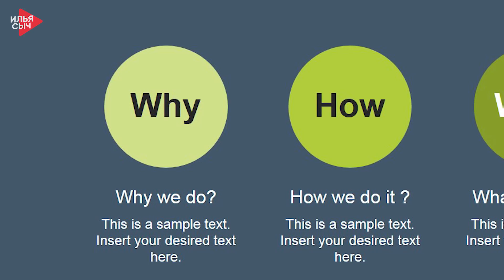Узнай, Чего Стоит НАЙТИ и СОХРАНИТЬ ЛЮБОВЬ - СМОТРЕТЬ ВСЕМ! Саймон Синек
Если Вы Хотите Узнать, Чего Стоит НАЙТИ и СОХРАНИТЬ ЛЮБОВЬ - ПОСМОТРИТЕ ЭТО ВИДЕО! Саймон Синек про ЛЮБОВЬ и ЛИДЕРСТВО.

"Ваша женщина любит вас не за подарки. Она ценит вас за то, что вы уделяете ей свое время. Ежедневно. Постоянно. Всегда. Она любит вас за то, что вы заботитесь о ней, даже когда она этого не просит. Она влюбилась в вас, потому что, когда у вас был прекрасный день, а ее день совсем не удался, вы не говорите ей: “Да, да, конечно, но давай я расскажу тебе о том, как прошел мой день”. Вы садитесь и выслушиваете ее жалобы, забывая о том, что у вас-то все хорошо. И даже отлично. Да, она любит вас за это. И не важно в какой день пришла любовь. Важно, что она теперь с вами ежедневно." - Саймон Синек.

Если вам понравилось видео про любовь и отношения, поделитесь им с друзьями!

Music & Speech by Fearless Soul